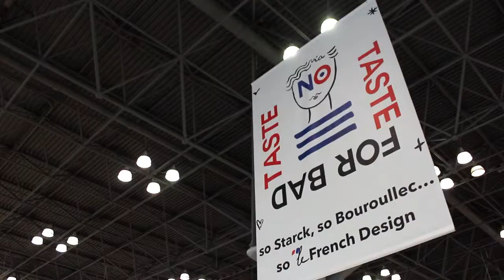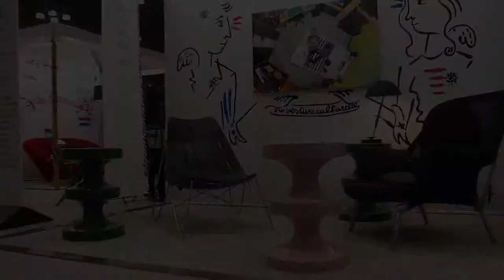Le French Design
Le French Design explained by Jean-Charles de Castelbajac, Simone Vingerhoets and Glenn Adamson.

Edited by : The Editor at Large